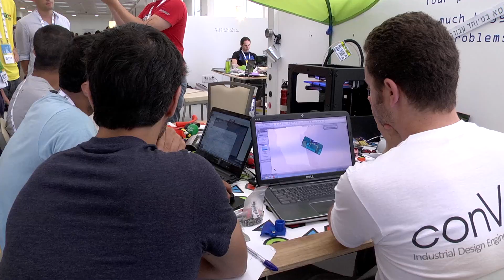Shana Tova from Israel!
Jews in Israel and throughout the world mark the beginning of a new Jewish year. Rosh Hashanah will be celebrated this year from sundown on Wednesday, Sept 24, until nightfall on Friday, Sept 26.

As we pray for a year of peace, happiness and well-being, we extend to our best wishes for the new year to our friends around the world.